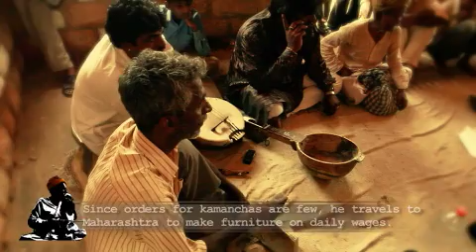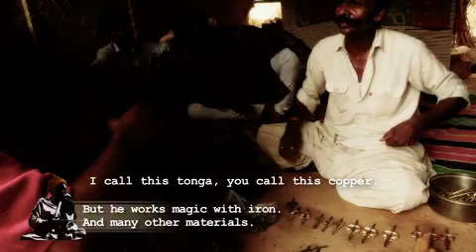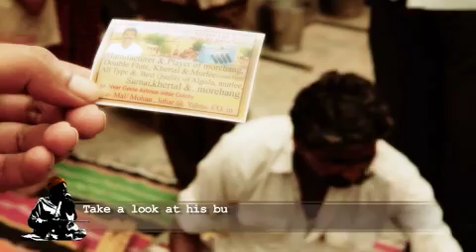The carpenter and the blacksmith - Shankara Ram Suthar and Mohan Lal Lohar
Kamancha and morchang artisans - Shankara Ram (Suthar) and Mohan Lal (Lohar).
2011 Amarrass Records